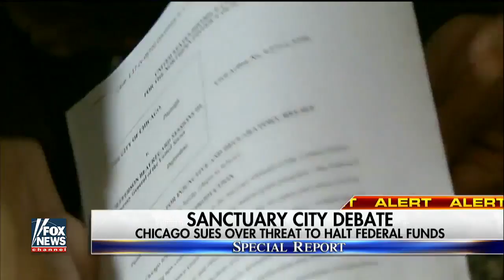FOX NEWS Chicago, San Francisco at center of sanctuary city debate